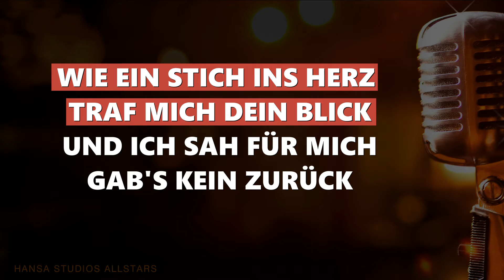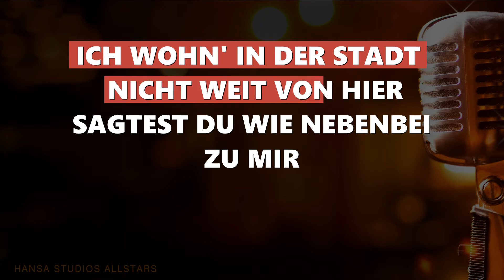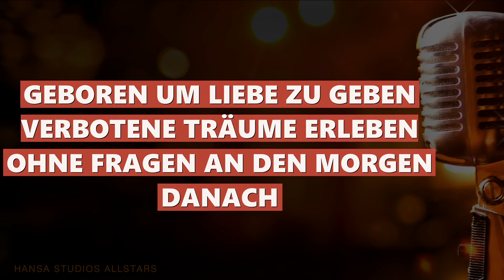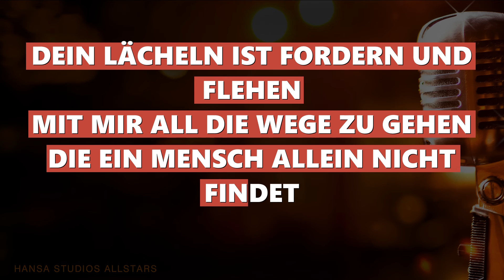KARAOKE EVERGREENS - "JOANA" - INSTRUMENTAL VERSION WITH LYRICS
HANSA STUDIOS ALLSTARS - "KARAOKE EVERGREENS" Vol. 1 (Instrumental Version)
"Joana" originally performed by Roland Kaiser

Verlag: Hansa Musikverlag GmbH
(P) Monopol Verlag GmbH 2021

Text/Lyrics: "Joana"

Joana,
geboren um Liebe zu geben
verbotene Träume erleben
ohne Fragen an den Morgen.

Wie ein Stich ins Herz traf mich dein Blick,
und ich sah, für mich gab's kein Zurück.
Und dein Wunsch flog mir entgegen,
doch er machte mich verlegen –
ein Gefühl, das längst verloren schien.

Joana,
verbotene Träume erleben,
ohne Fragen an den Morgen danach.

Joana,
dein Lächeln ist Fordern und Flehen,
mit mir all die Wege zu gehen,
die ein Mensch allein nicht findet.

Ich wohn' in der Stadt nicht weit von hier,
sagtest du, wie nebenbei, zu mir.
Und ich sah in deinen Augen,
die zur Schüchternheit nicht taugen,
daß du halten wirst, was du versprichst.